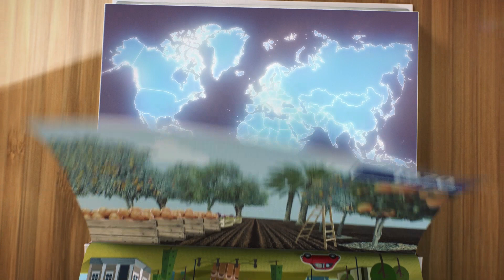The Israel Export Institute | Subtitles: English